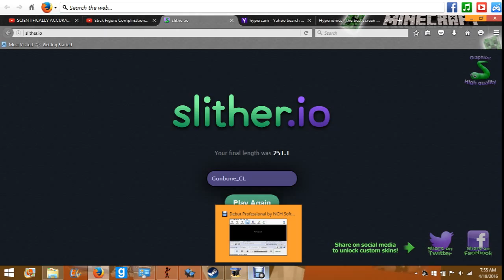Slither.io / THIS GAME IS ADDICTIVE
In the comment tell me wha tgames you would like me to play
Only like my first few time playing so I did ok :/